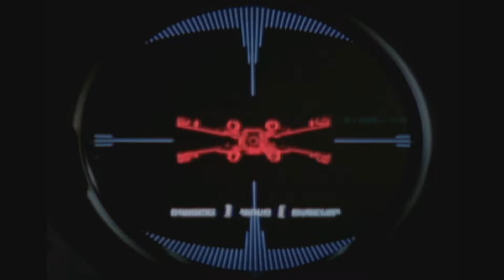Star Wars Battlefront (2004) Walkthrough | The Fall Of Yavin 4 [Galactic Civil War Campaign]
Timestamps:
00:00 - Intro
00:11 - Intro Cutscene
00:53 - Briefing
01:28 - The Fall Of Yavin 4